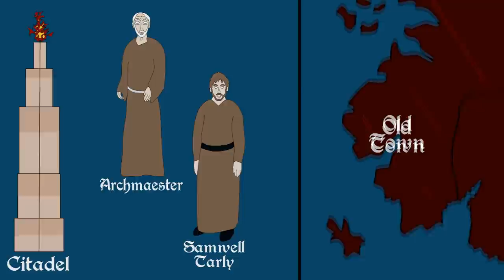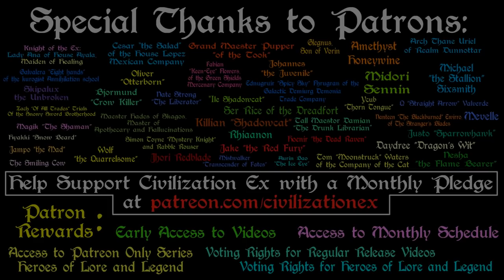Game of Thrones: The Queen's Justice (S 7 - Ep 3)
A brief breakdown of Game of Thrones, Season 7 Episode 3, titled The Queen's Justice, from Daenerys on Dragonstone to the attack on Casterly Rock and Highgarden. Based on the series A Song of Ice and Fire by George R R Martin.